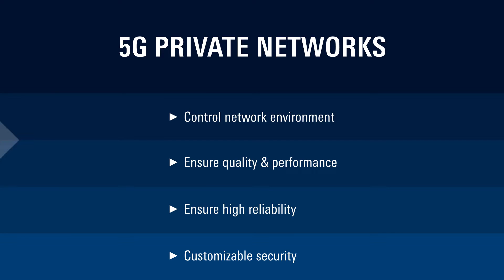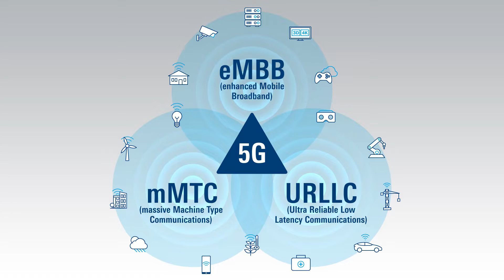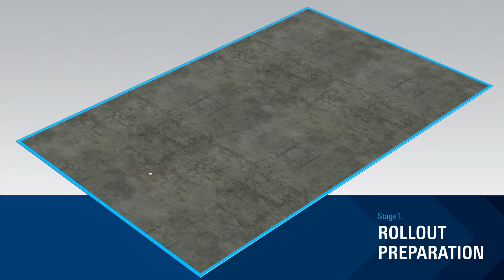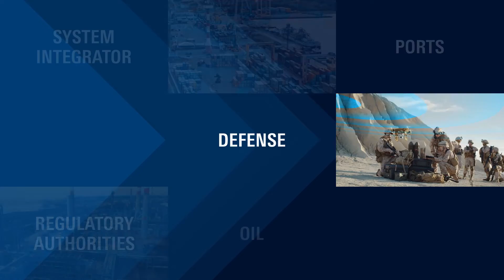Comprehensive Testing Solutions for 5G Private Networks from Rohde & Schwarz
Simplify testing and validation. Accelerate time to deployment. Achieve required network performance, reliability, and quality of service.  Learn more on how a full range of comprehensive testing solutions from Rohde & Schwarz can help you deploy high performance and reliable operations in 5G private networks across various industries, for humans (QoE) and machines (M-QoE) users.